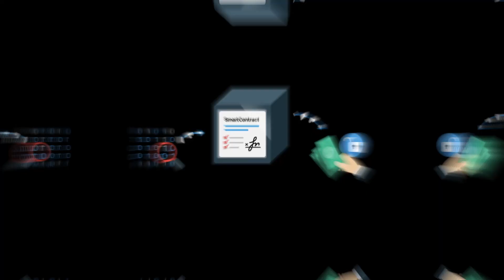2 dakikada SMART CONTRACT! / AKILLI SÖZLEŞME NEDİR? (TR) [English Subtitle]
Herkese merhaba! Bu bölümde sizlerle beraber Smart Contract (Akıllı Sözleşme)'ı baştan sona inceleyeceğiz. Keyifli seyirler.

The Creeth (Creative Ethereum) olarak amacımız Metaverse, NFT, Crypto ve birçok teknoloji üzerine bilgilerimizi paylaşıp dünya çapında büyüme sağlayabileceğimiz ve birbirimize destek olabileceğimiz bir topluluk oluşturmak. Aramıza hoş geldin! Sen de her gün daha fazla bilgiye sahip olmak, kendini geliştirmek ve topluluğumuzla beraber bu büyümeye ortak olmak için bizi sosyal medya hesaplarımızdan takip etmeyi ve kanalımıza abone olmayı unutma lütfen!